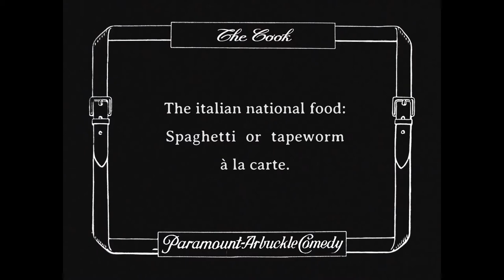Roscoe Arbuckle Buster Keaton The Cook (1918) (1080p)